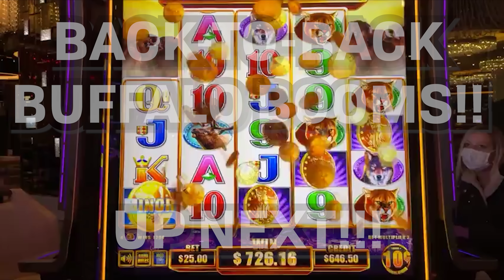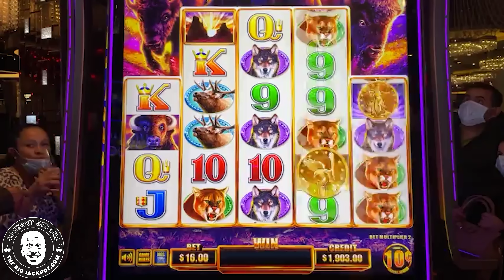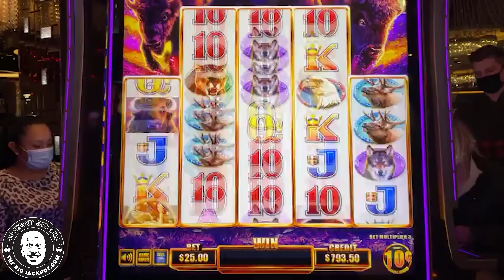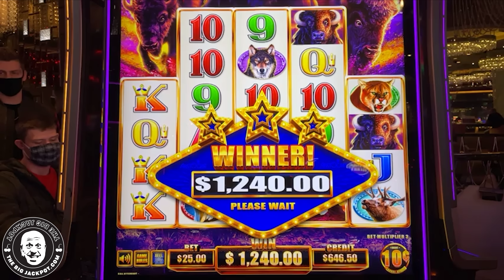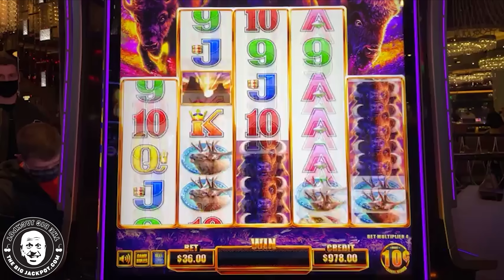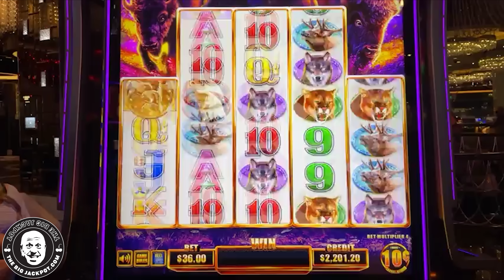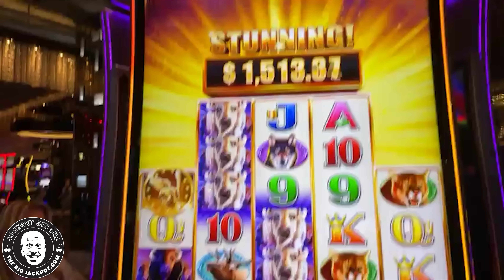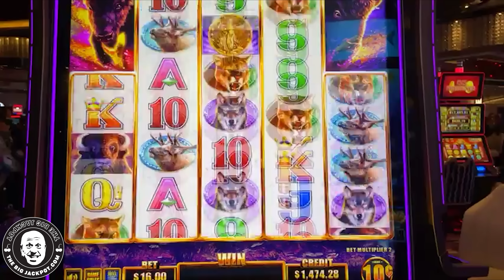OUTSTANDING! Must See BUFFALO CHIEF Winning Slot Session! Back To Back FREE GAME JACKPOTS!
Must See BUFFALO CHIEF Winning Slot Session! 🪙 So Many JACKPOTS And FREE GAMES!